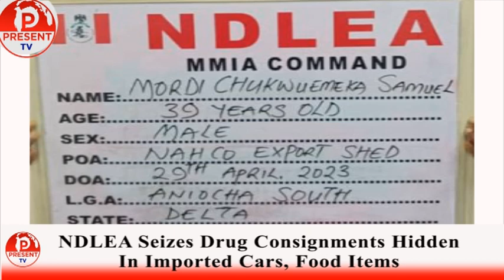NDLEA SEIZES DRUG CONSIGNMENTS HIDDEN IN IMPORTED CARS, FOOD STUFFS